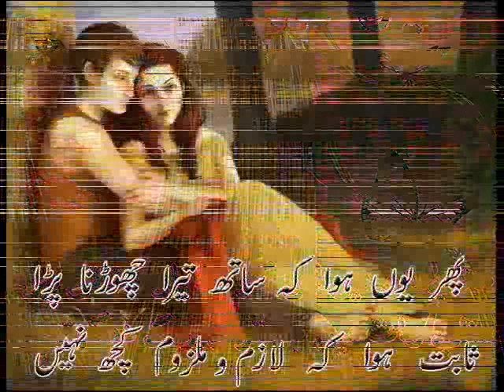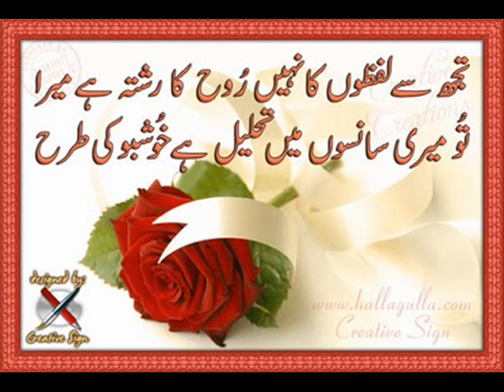suna hai din ko usay titliyan beautifull poetry in my channel enjoy